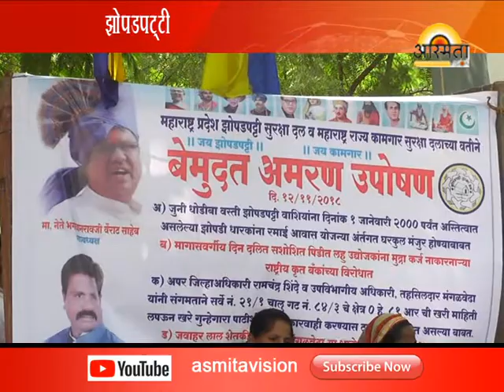Asmita vision news Solapur/Zopedpatti dal Ameran Uposhan/12-11-2018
news channel solapur mahharashtra Asmita vision news Solapur/Zopedpatti dal Ameran Uposhan/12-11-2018